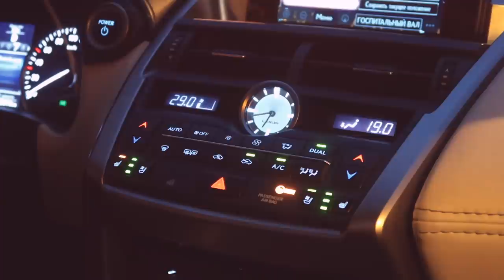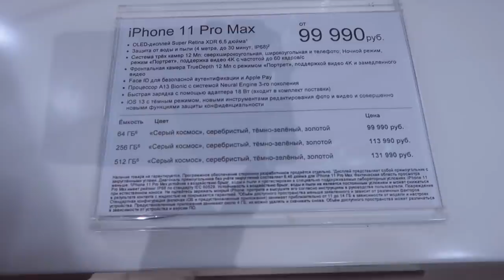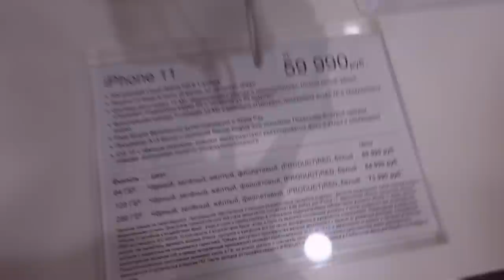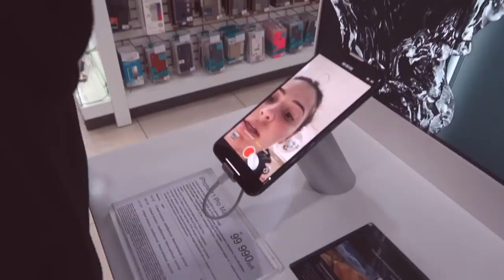НЕДЕЛЯ ВЛОГОВ #5 ШАМПАНСКОГО И В БАССЕЙН